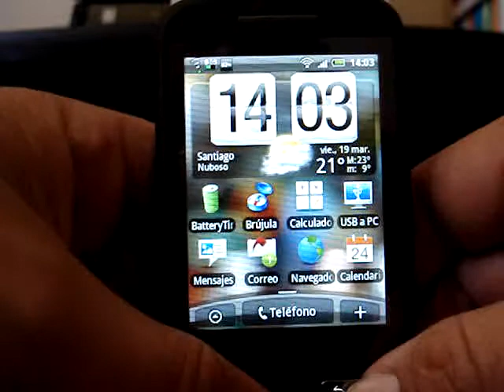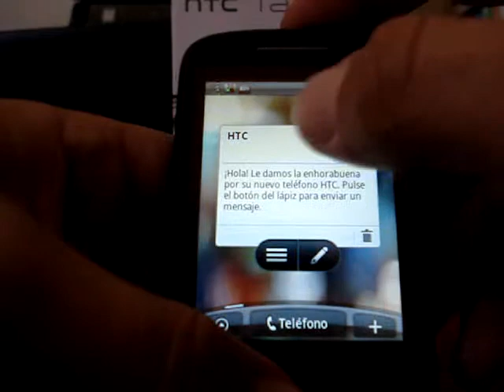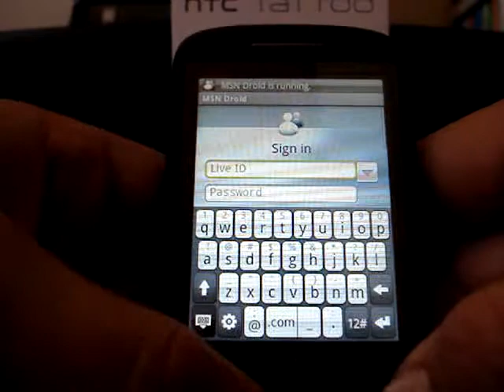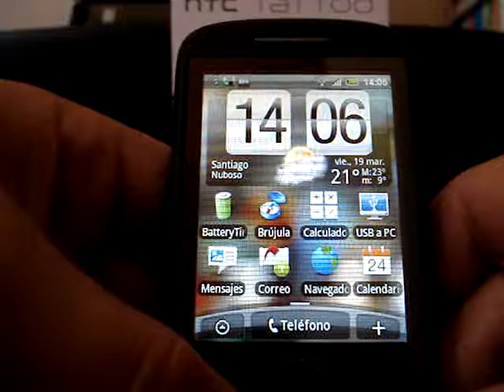ML 27674245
Video Migrado